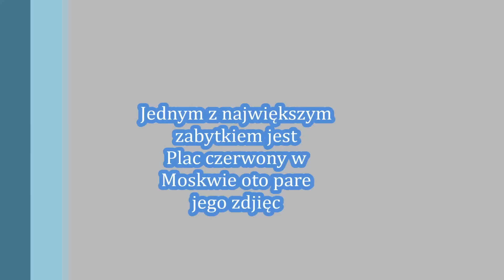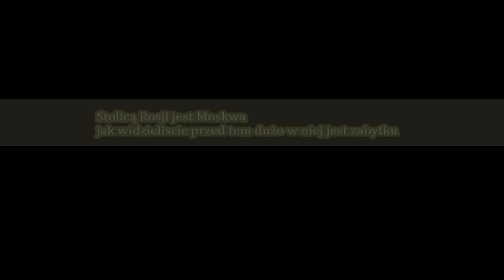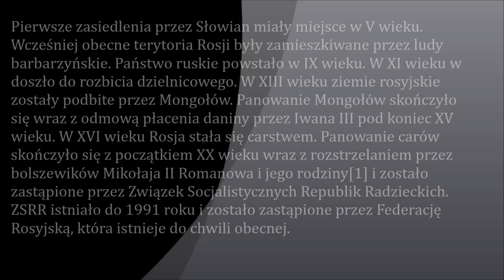Film o Rosji(ciekawośći,zabytki,inne)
Witam dzisiaj zgłebimy temat o Rosji i pokaże wam Rosje i wiele więcej;D
Film został stworzony dla zadania domowego z przyrody i dlatego wzuciłem go na YT
aby było więcej zabawy
Rosja  to piękny kraj jest w nim prawie wszystko